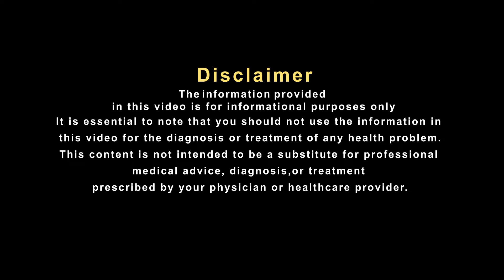बेंगलुरू के रिहान जी ने यूनानी नुस्खे से अपनी इम्यूनिटी को किया मजबूत